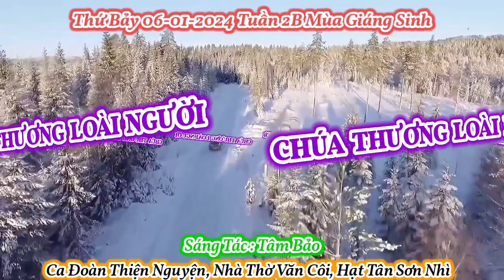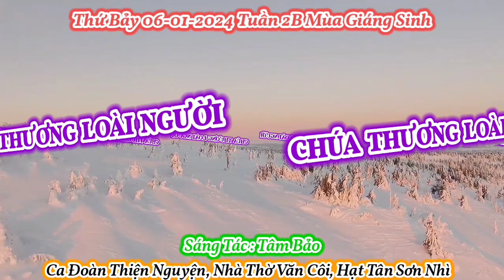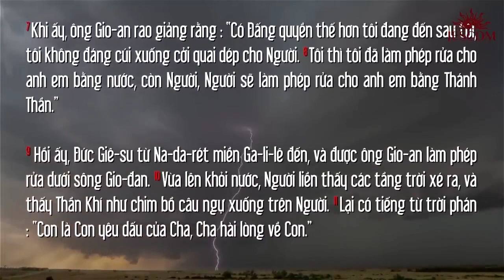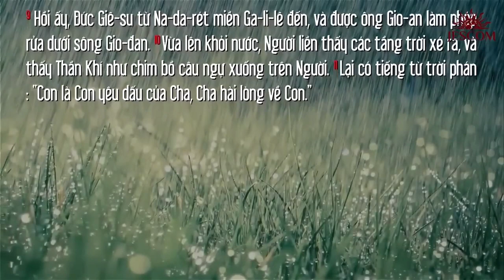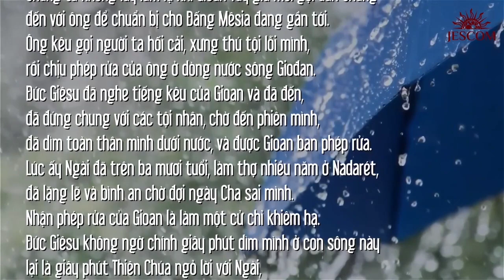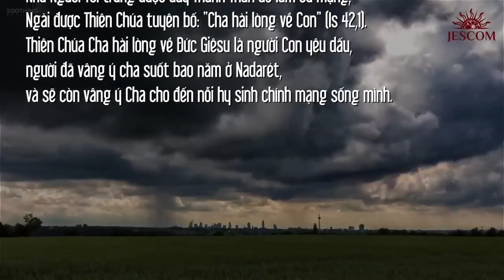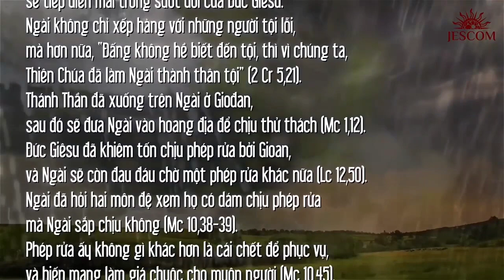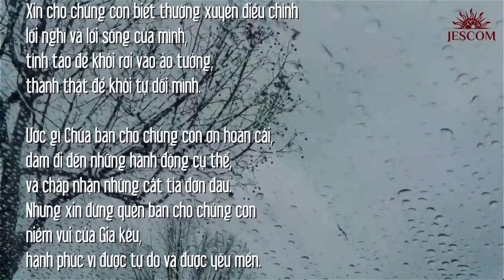(TN) Thánh Ca & Lời Chúa Thứ Bảy 06-01-2024 Tuần 2B Mùa Giáng Sinh